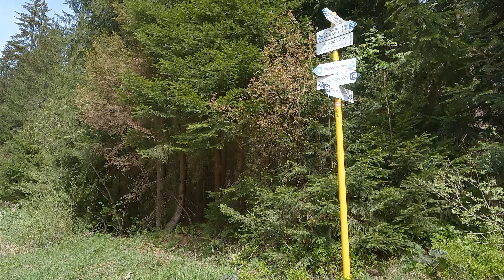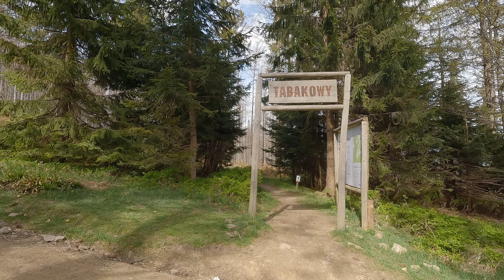Szutrowe trasy rowerowe pod Babią Górą na Słowacji, z Zubrzycy.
Interaktywne video z mapą, wykresami i możliwością pobrania śladu GPX z serwisu trassy.pl:
🔥 Podoba się? Polub, skomentuj, udostępnij ✅
👉 WIĘCEJ TAKICH FILMÓW? KLIKNIJ TU